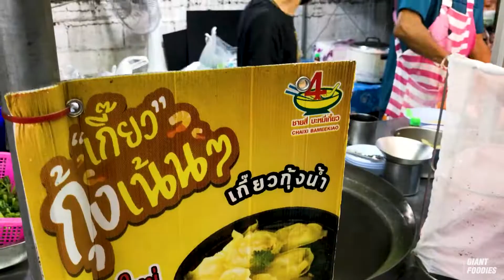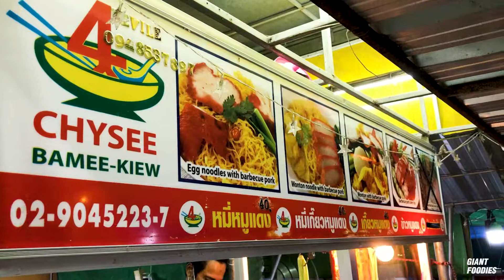ChySee MeeKiew l Thai Noodle - Thai Street food ชายสี่บะหมี่เกี๊ยว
ชายสี่บะหมี่เกี๊ยว เฟรนไชน์ที่มีมากกว่า 4,500 สาขาทั่วประเทศไทย

Rayong, Thailand